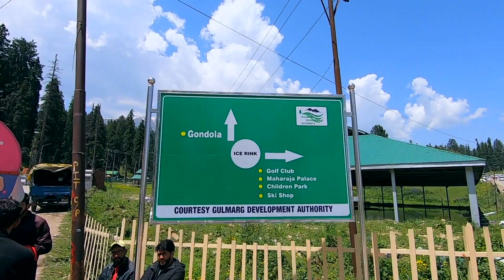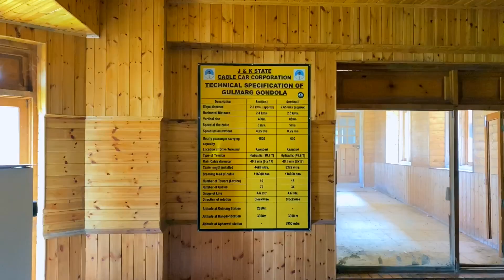Gulmarg Kashmir | Gondola Ride Gulmarg | Gulmarg in Summer | Meadow of Flowers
Gulmarg is widely popular hill station in Kashmir for Gondola ride means Ropeway which is Asia's first and world's second highest cable car. Gulmarg is also known as meadow of flowers because you will going to see lots of colourful flowers in Gulmarg.

Gulmarg Gondola ride will take you to Phase 1 which is known as Kungdoor which is almost 2.5 kms ride and from Phase 1 also you can go to Phase 2 which is known as Apharwat which is also 2.5 kms ride. Gulmarg is most popular for Ski and snow activities in the world.

There is world's highest Golf Course in Gulmarg and Shiv temple where lots of movie shooting happened.

If you come here in Gulmarg during winter you will see snow everywhere but when you come during summer you will get to see all green, lush green in Gulmarg.

As per my suggestion, if you want to enjoy Gondola ride then do at least 1 month advance booking through the following website.

There are many places to visit in Gulmarg for that you can watch this complete video.

Timestamps
00:07 - Introduction
01:07 - Srinagar to Gulmarg
02:33 - Tangmarg
03:13 - Gulmarg
04:13 - Gondola Ride
05:25 - Phase 1
06:58 - Hidden place in Phase 1
08:42 - Return to Gulmarg
09:48 - I Love Gulmarg
10:37 - Shiv Temple Gulmarg
11:33 - Gulmarg to Srinagar
11:50 - End